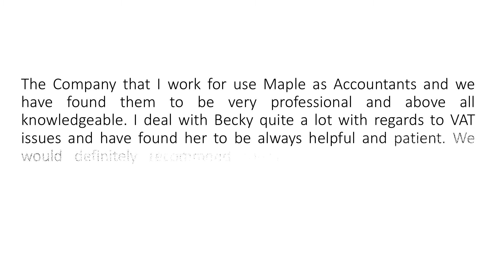Cathrine cabourn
Verified Google review for Maple Accountancy in Derby